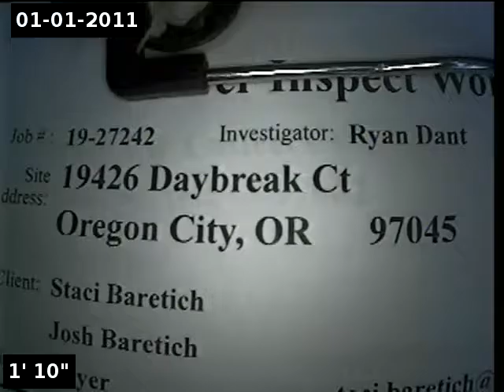19426 Daybreak Ct